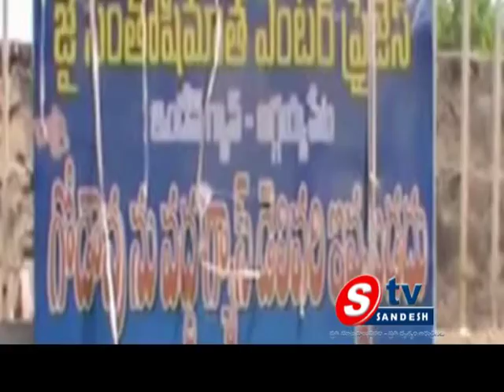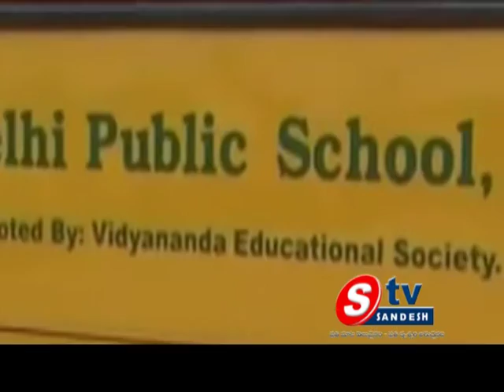12-04-14 AP View 01